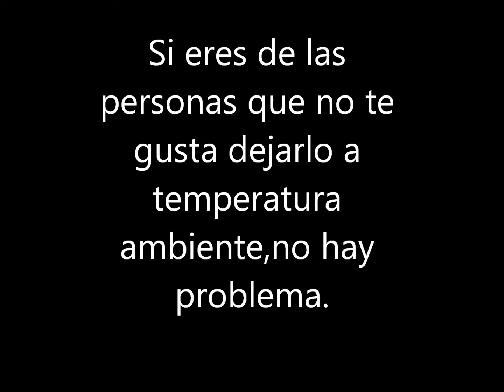Como deshidratar queso hecho con búlgaros,paso a paso (video 2)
Perdón en este video estoy usando un tipo de  sal gema o sal de roca ( sal mineral) en el video digo sal de mar ya que siempre había usado sal de mar.